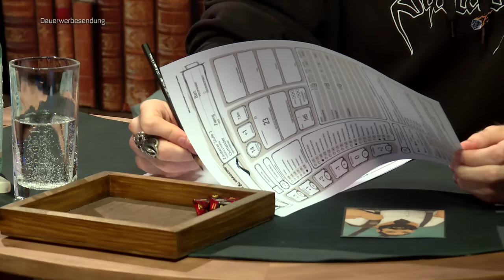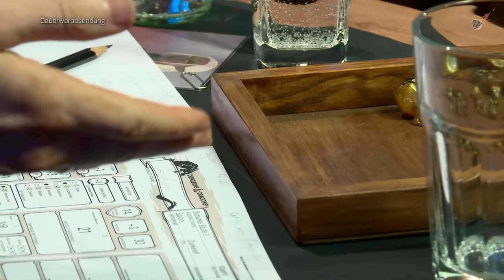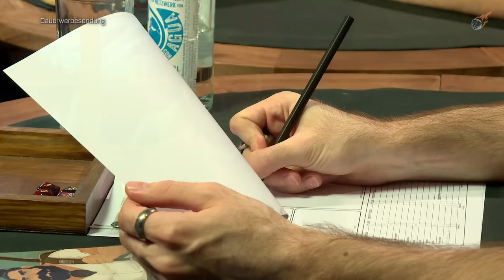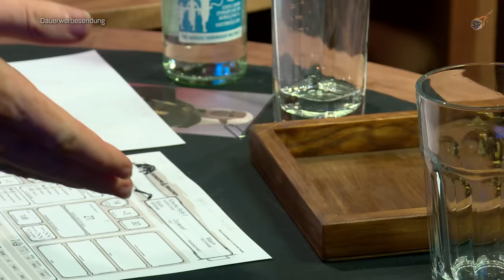Pen & Paper Dungeons and Dragons mit Kalle, Maxim, Bart & Nils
Herzlich willkommen zu einem neuen PEN AND PAPER auf RBTV mit ein paar der besten Spielern der Welt: Nils Bomhoff, Maxim, Kalle und Bart. Dieses Mal schicken wir unsere Helden in ein Abenteuer mit dem wohl berühmtesten PEN & PAPER System der Welt: DUNGEONS AND DRAGONS alias DnD bzw. D&D. Gemeinsam gehen die vier auf die Suche nach magischen Artefakten für ein seltsames Ritual und müssen sich auf dem Weg mit allerhand Aufgaben herumschlagen. Taucht mit uns ein die Vergessenen Reiche, eines der berühmtesten DUNGEONS AND DRAGONS Settings überhaupt. Spielleiter ist wieder mal der erfahrene und formidable Steffen.
Vielen Dank @BehaartmitBart für's Mitspielen!

Diese Sendung entsteht in Zusammenarbeit mit AMD und Wizards of the Coast.
Die GAMEVASION 2021 wird präsentiert von Samsung und unterstützt von Warsteiner.

2. Übersicht über alle Sendungen des Tages